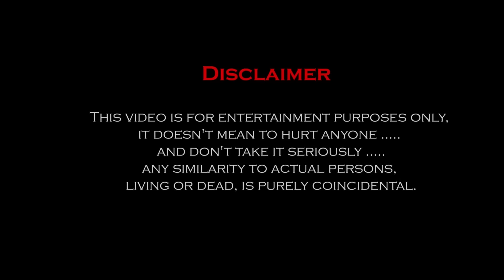Akash Mahmud - Ongo Jole Ontor Gole (Official Video)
Follow Akash Mahmud

Listen in -
jiosaavn :

Song: Ongo Jole Ontor Gole
Tune , music and singer : Akash Mahmud
Lyric : Jakir Master
Mix Master : Ashique Mahmud
Cast: Akash Mahmud, Akhi, Shajjad Shezu, Joy & Sukanto Sharma
D.O.P , Edit and Color : Ashique Mahmud
Label: Akash Dream Music
Direction : Ashique Mahmud